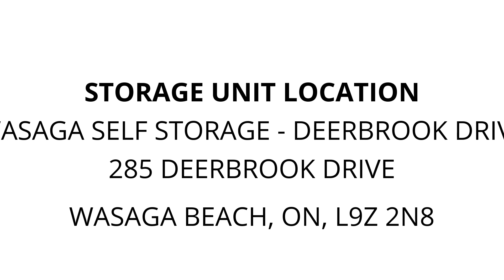Wasaga Self Storage - Deerbrook Drive - Unit D28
boxes, totes, sleepingbag